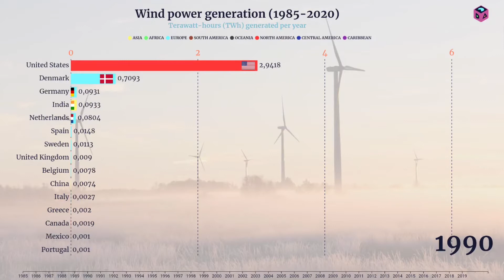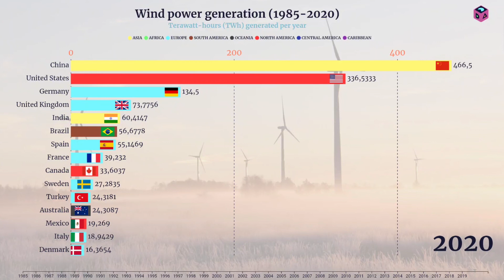Top countries in wind power generation (1985-2020)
Renewable energies are the future. Green energy production need to be increased in the next few years in order to help us to preserve our planet.

This graph shows the evolution for the wind power generation by country from 1985 to 2020. It's interesting to highlight the countries that were pioneers investing in these type of energies. Similarly, we can use this data to point out those governments that recently adopted green practices.

Windmills photo by Laura Penwell from Pexels